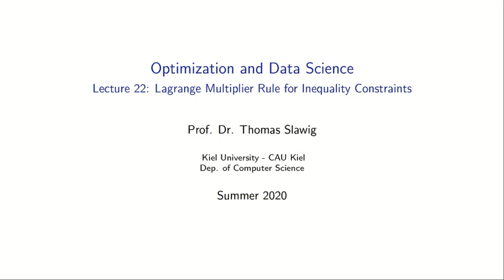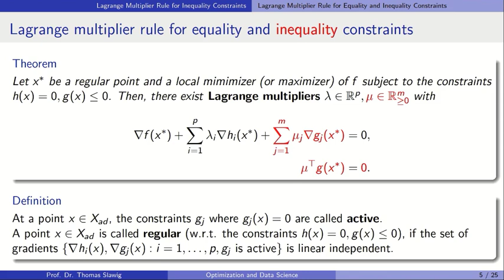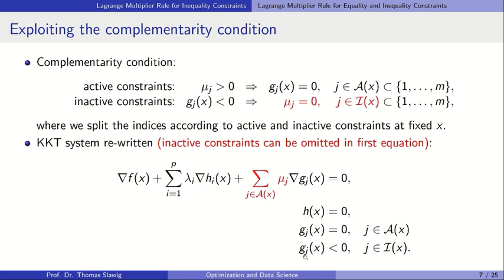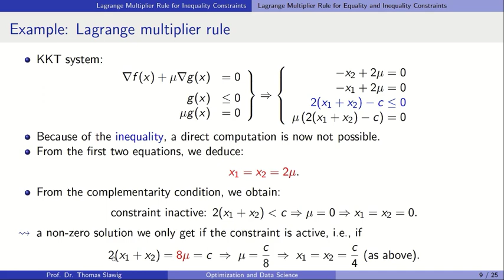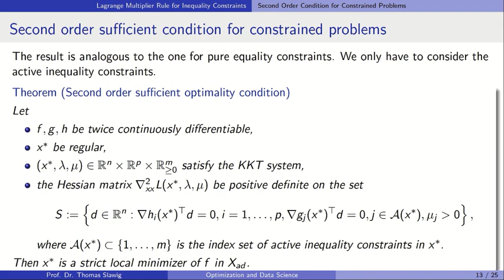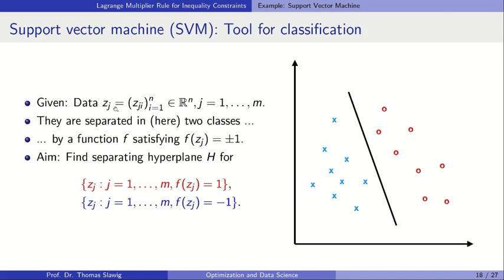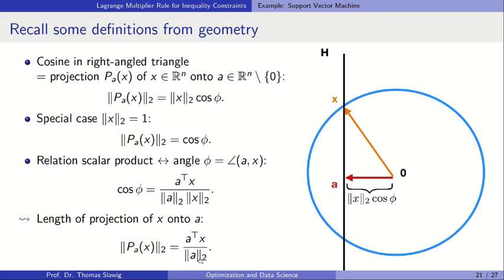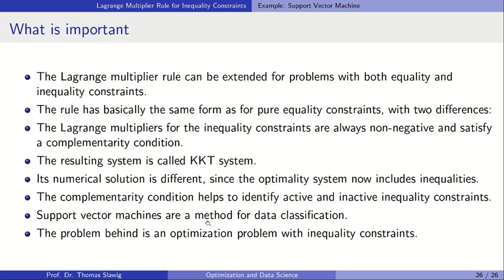Optimization and Data Science: Lecture 22: Lagrange Multiplier Rule for Inequality Constraints